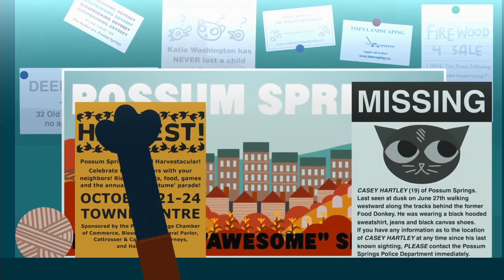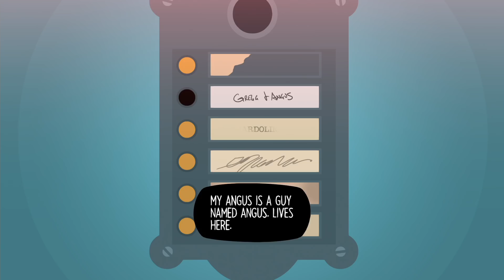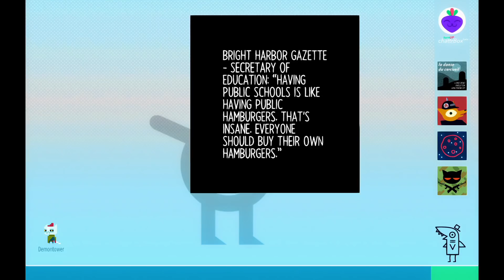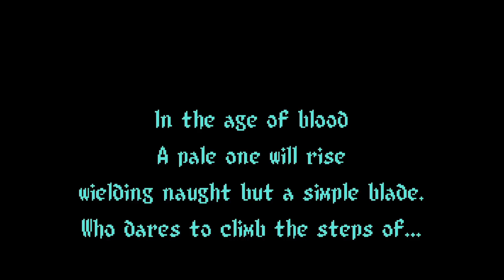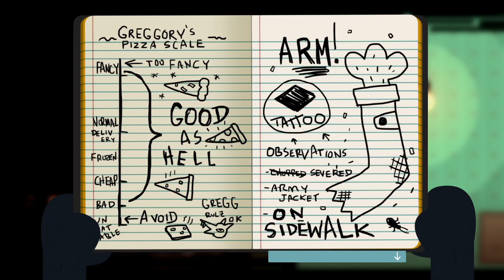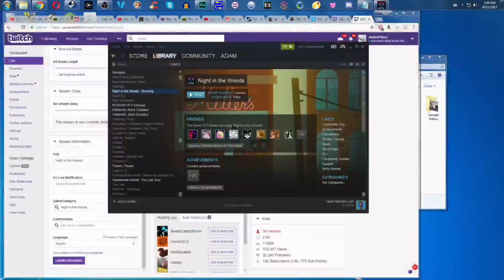Plazethrough: Night in the Woods (Part 2)